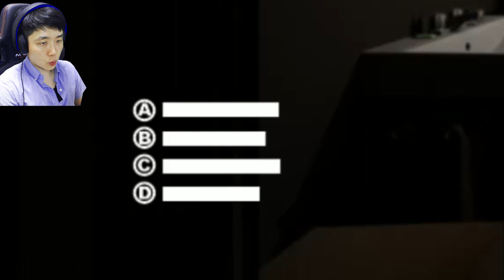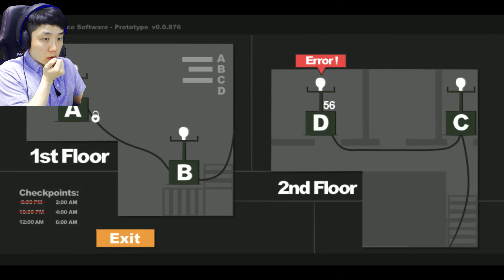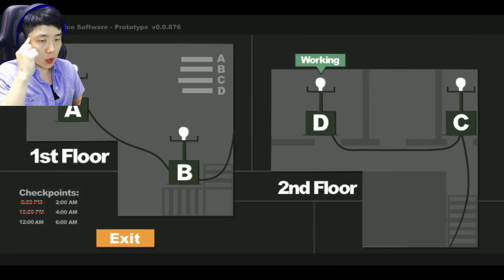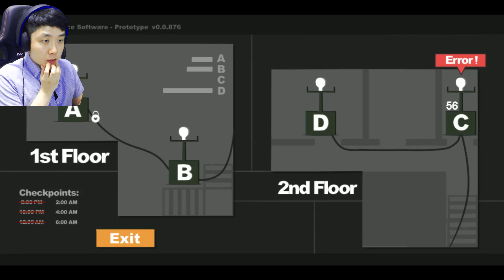강력멘탈브링!!소피의 저주에서 탈출할 수 있을까? - 소피의 저주(SOPHIE'S CURSE)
아침까지 살아 남아라!! 소피의 저주가 가득한 저택에서 사투를 벌이는 브링!!이번에는 완벽한 멘탈 준비가 되어있다...